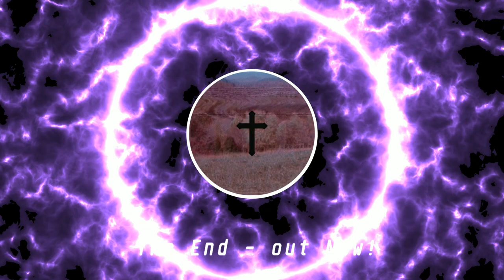The End [FreeBeat] | Prod. by LXPURPP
[FREE] Trap Type Beat 'The End' | prod. by LXPURPP

💿 Free to download! / 135 BPM
🔊 Do you want to use the free version of this beat in a video?
Copy the following text into your video description:
❗ Note: You are not allowed to use the free version of this beat to record songs you make profit of by selling hard copies or uploading them to streaming platforms such as Spotify etc. If you’d like to do so, please purchase a license that fits your needs following the Contact E-mail in this description.

✔️ You are allowed to use the free version of this beat to record songs or parodies or make remixes you don’t make profit of or only by YouTube monetization. If you do so, please credit properly by writing (prod. Purple Beatz) in your song title. You may also use it as background music for vlogs or other videos that are monetized.